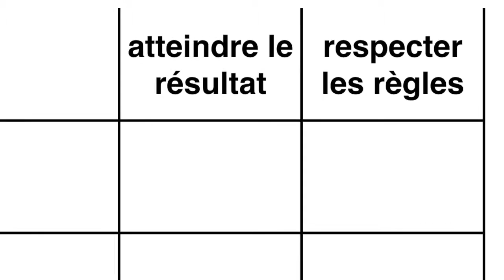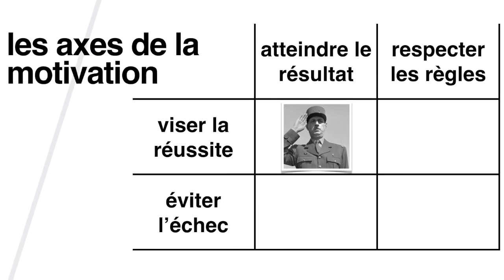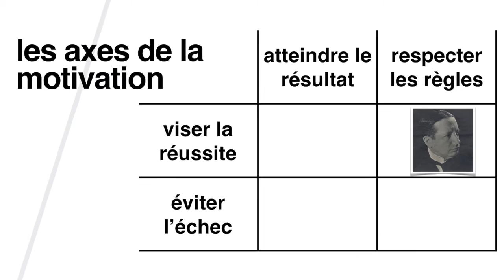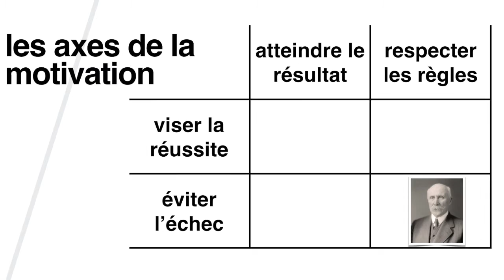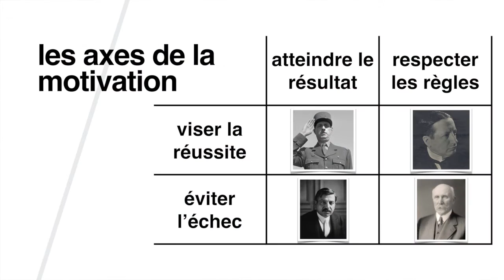La motivation agile entre cholestérol et eau de Vichy LPFR#6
4 figures de la seconde guerre mondiale illustrent la motivation au sein d'une équipe agile.
Un peu de Pétain, et de Gaulle réside en chacun de nous. En savoir plus